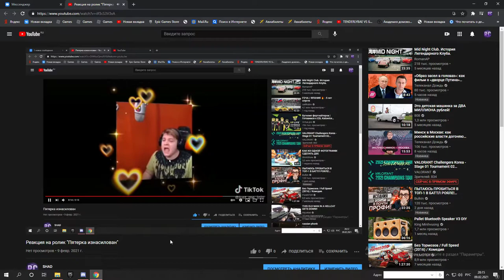Реакция на реакцию на ролик "Пятерка изнасилован"